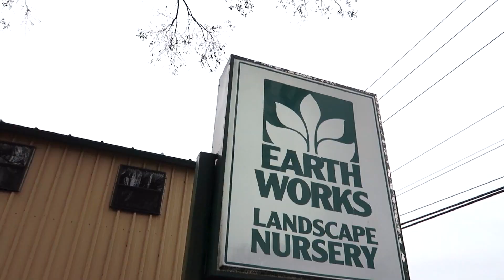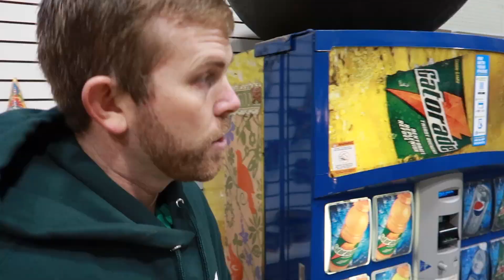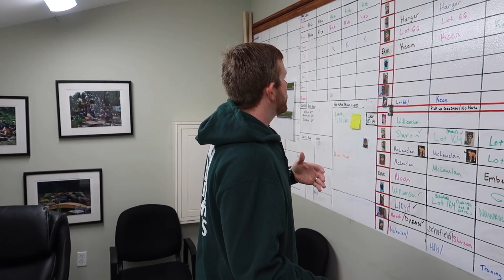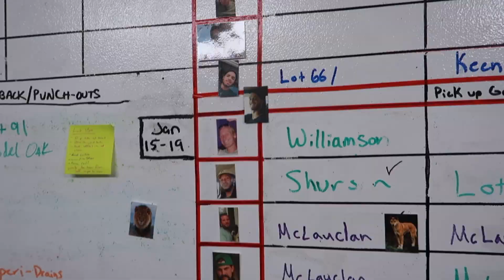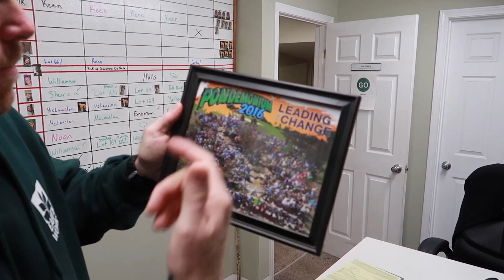HUGELY SUCCESSFUL POND AND LANDSCAPE COMPANY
Anyone who owns a business will appreciate the story of Jason Duffney and Earth Works in Jacksonville, FL. Their operation keeps growing and improving over the 30 years they've been in business!